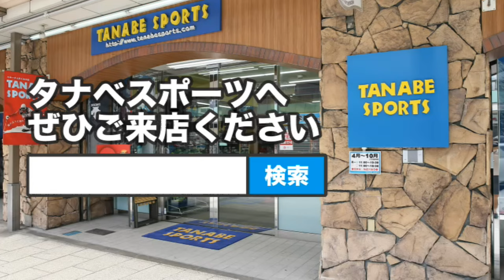上下セットウェアと上下別売のウェアの違い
今回のお役立ち情報は

上下セットのウェアと
上下別々の単品のウェアとの違いがあるのはご存じですか？

タナベスポーツ
店舗HP
タナベオリジナルLINEスタンプ
vol.1